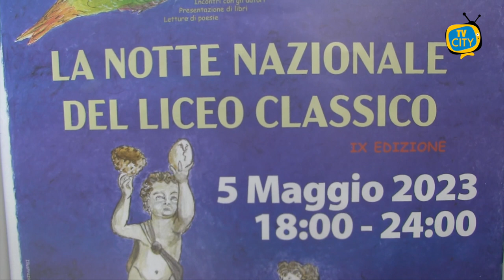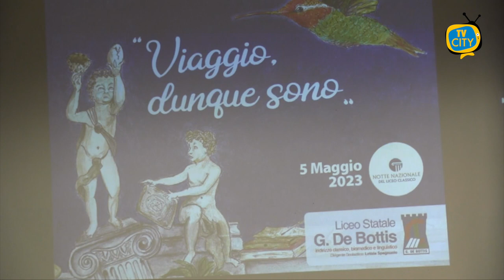Torre del Greco: Notte dei licei al De Bottis, il messaggio delle istituzioni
Grande successo per la Notte dei licei al De Bottis di Torre del Greco. Come di consueto sono intervenuti anche il sindaco Giovanni Palomba e la vice presidente del consiglio regionale della Campania Loredana Raia. Ai microfoni di TVCITY, il messaggio agli studenti